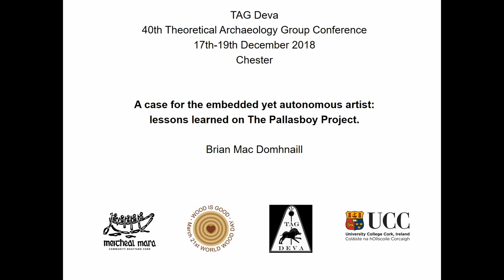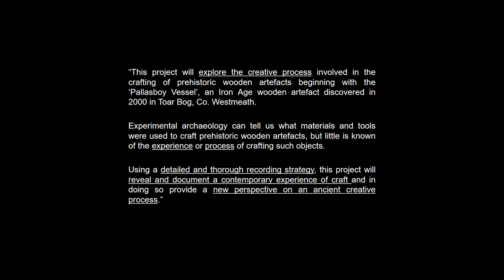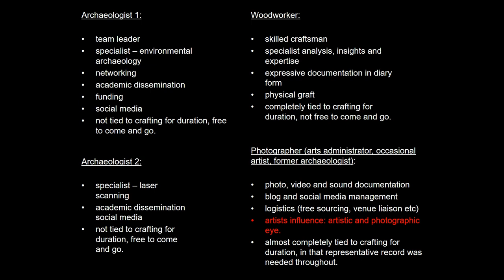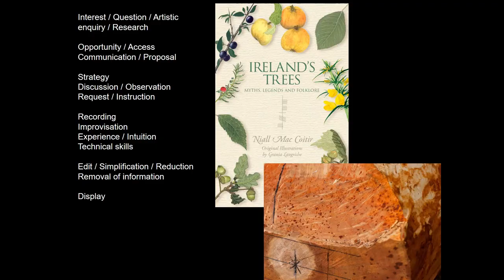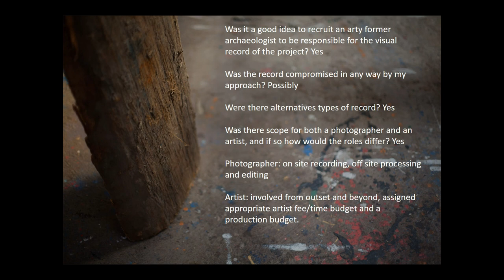A Case for the Embedded yet Autonomous Artist: Lessons Learned on The Pallasboy Project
The Pallasboy Project, launched in 2014, set out to explore the creative process involved in the crafting of prehistoric wooden artefacts. The recording strategy (in the hands of an artist/archaeologist) would serve to reveal and document a contemporary experience of craft and in doing so provide a new perspective on an ancient creative process. Initially it was intended that any additional artistic lines of enquiry would run in tandem with archaeological experimentation, but also directly influence the record itself. However, this resulted in a tension born out of dual roles, between the responsibility to record and the expectation to create. Although materials and methodologies inspired and informed artistic research and process along the way this mostly happened outside of the main thread of the project and over a longer period of time. Artistic influence on the record was slight, at times playful, but never quite finding its own moment. Perhaps it is yet to come.

Brian Mac Domhnaill (Artist/Archaeologist The Pallasboy Project)

Session: Practising Creativity: Experimentation, Mistakes and Successes in Art-Archaeology